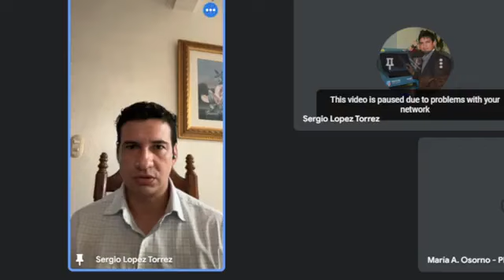1° WEBINAR: Tumores Hepáticos | Prevención y Diagnóstico 1/3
El Dr. Sergio López, cirujano hepatobiliopancreático y oncológico y el Dr. Julio C. Ramón Castillo radiólogo intervencionista nos hablan sobre la Prevención y Diagnóstico de Tumores Hepáticos.

Este es el primer webinar de tres, próximamente se hablará sobre Tratamiento de Tumores Hepáticos.

📌Recuerde que en cada webinar tiene la oportunidad de realizar una Consulta en Vivo Gratuita.

¡Atento a las siguientes fechas!